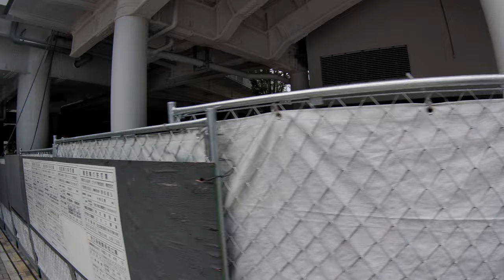Walking and filming【4K】Walk from National Olympic Stadium to Meiji Jingu Shrine Part1/3